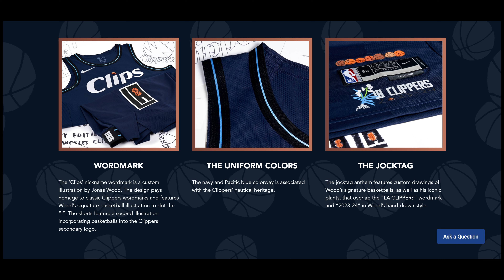PG13 Warms up against the San Antonio Spurs🏀| Clippity Clips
The following video is edited to follow the "free use" guidelines of YouTube.